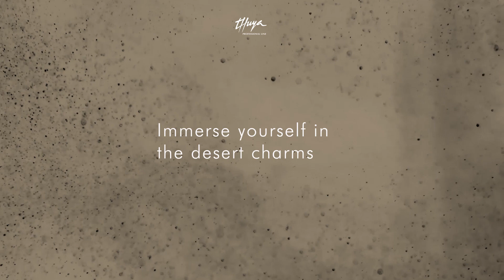Sahara Deluxe Collection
This fall, immerse yourself in the charms of the Sahara desert with the Deluxe Sahara nail polish kit. Intense and elegant colors for refined and modern manicures. Includes 6 nail polish shades: Salmon, Cinnamon, Terracotta, Bandy, Dark Red and Cool Grey.